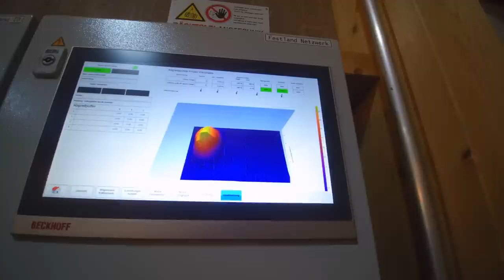Autonomer Hängedrehkran von Bächtold Landtechnik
Automatisierte Systeme finden mehr und mehr Eingang in die Landwirtschaft. Vor allem in der Milchviehhaltung gibt es bereits viele Anwendungen wie Melk-, Entmistungs- oder Fütterungsroboter. Die Firmen Bächtold Landtechnik (Heukran) und Eatec (Elektro-Automation) haben nun einen Heukran automatisiert. Der Kran kann Heu automatisiert in den Heustock einlagern und später gemäss einer festgelegten Ration auch wieder auslagern. Die beiden Firmen haben eine erste Anlage auf dem Betrieb von Hubert Estermann in Hildisrieden realisiert.